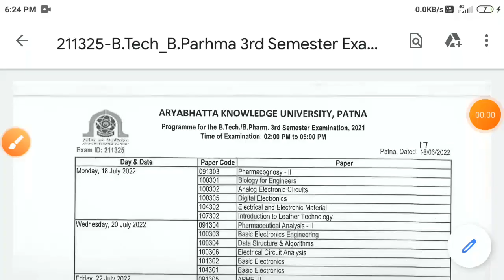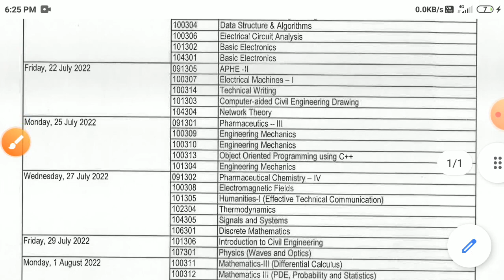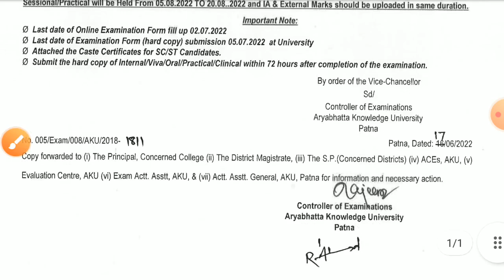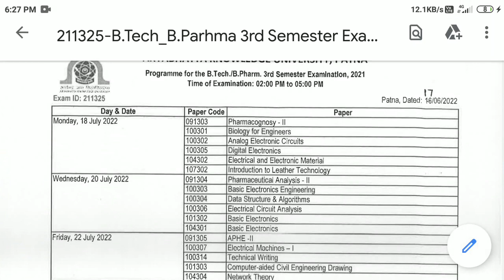b tech 3rd sem exam date 2022 || b tech 3rd semester exam new notice 2022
b tech 3rd sem exam date 2022
b tech 3rd semester exam new notice 2022